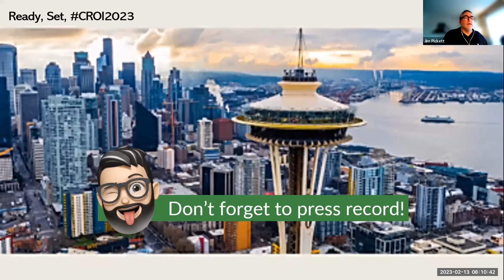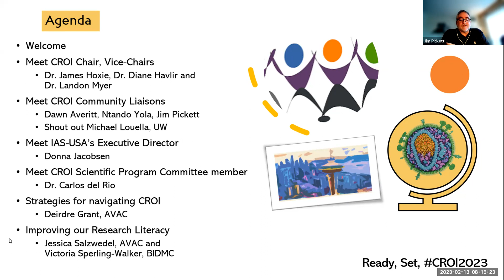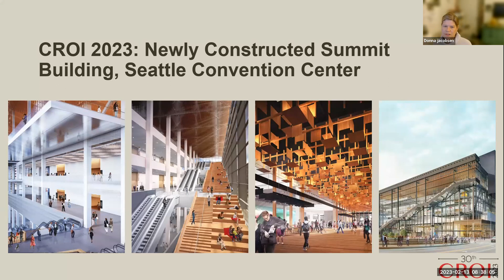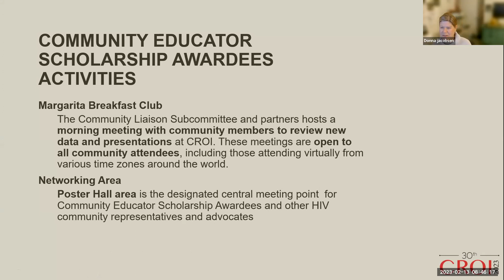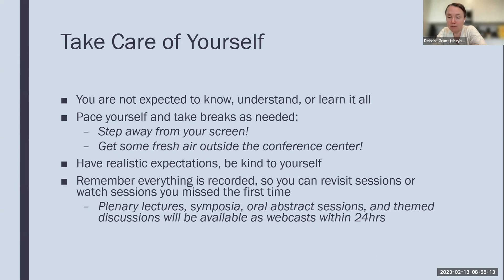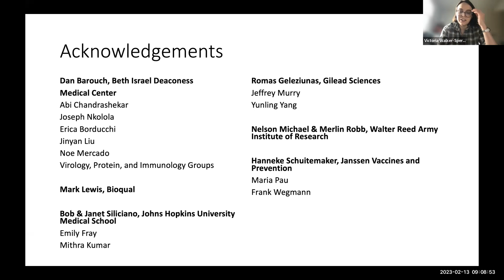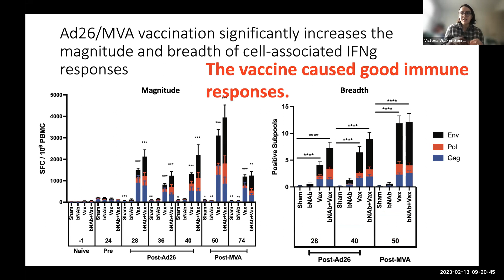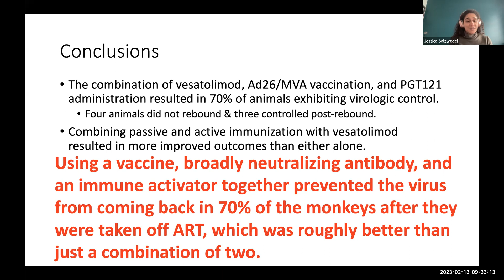Ready, Set, CROI 2023 - Prepare for the 30th Year of CROI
Featuring CROI Community Liaisons, CROI 2023 program co-chairs, IAS-USA, AVAC, The Choice Agenda, and other community partners and researchers designed to help CROI registrants prepare for this exciting, intense and sometimes overwhelming meeting.